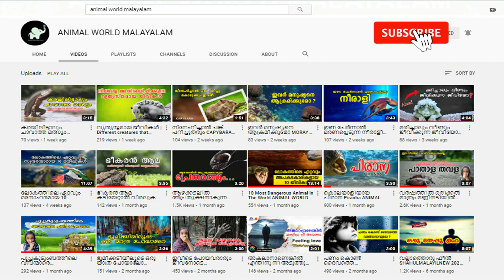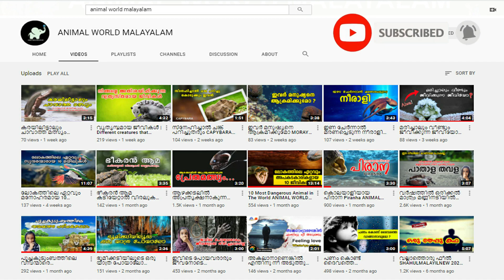ഗപ്പി വളർത്തൽ ഇനി കൂടുതൽ ലാഭകരം |അലങ്കാര മത്സ്യങ്ങൾ GUPPY|ANIMAL WORLD MALAYALAM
MINHA FATHIMA